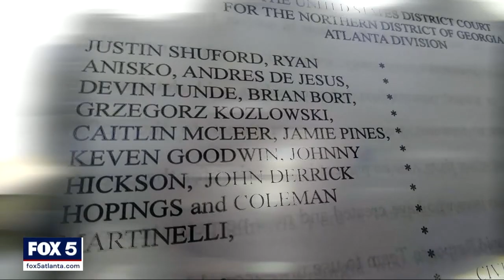I-Team: Federal Probe Yields First Indictment of Gwinnett Jail's Controversial Tactical Unit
ATLANTA - An 18-month long federal investigation into the Gwinnett County jail has resulted in its first indictment.

Deputy Aaron Masters is accused of violating the civil rights of a mentally challenged inmate when he repeatedly beat her in the head during a confrontation in her cell. Masters already faced a state charge of battery for what happened in August of 2018, the only member of the jail's Rapid Response Team to be arrested for questionable actions with an inmate.

This photo was taken one week after Shelby Clark's encounter with the Gwinnett Jail Rapid Response Team.

Video shot by RRT members shows then 26-year-old Shelby Clark banging her head against a wall before they decided to rush her cell to stop what they called "self-harming behavior."

The harm would grow even worse.

Clark would wind up in the hospital, a badly-bruised eye the result of being struck three times by Masters. The incident was recorded by multiple cameras.

"I only watched it one time," her dad Brian told us shortly after the incident. "I can't watch it again. No matter what you do, nobody should deserve to be hit like that."

Brian Clark sued the Gwinnett County Sheriff's Office over how his daughter was treated. That case is in mediation.

The Gwinnett County Sheriff's Office agreed. They charged Masters with battery. He immediately resigned. But the timing of the incident could not have been worse. Weeks earlier, a federal grand jury had begun reviewing videos of other forced encounters with Gwinnett jail inmates... also involving the Rapid Response Team, assigned to subdue unruly prisoners.

But our review of the videos found multiple examples of inmates sitting quietly. The RRT rushed in violently anyway.

Sheriff Butch Conway backed his deputies and resisted making any changes to how the Rapid Response Team handled prisoners.    Seventy-five current and former inmates joined a federal civil rights lawsuit against the Gwinnett County jail, a case that has been slowly working through the courts. One of those plaintiffs -- Shelby Clark.
Former deputy indicted

A former Gwinnett County deputy has been indicted on excessive force and obstruction charges

The federal indictment against Masters accuses him of violating her civil rights and falsifying a report of the incident.

“We recognize that corrections officers have a difficult job as they maintain order and protect inmates in our district's prisons and county jails,” U.S. Attorney Byung J. “BJay” Pak said.  “However, this deputy sheriff must be held accountable for allegedly abusing his authority by committing a violent and unnecessary assault on an inmate, and then writing a false report to cover up the incident.”